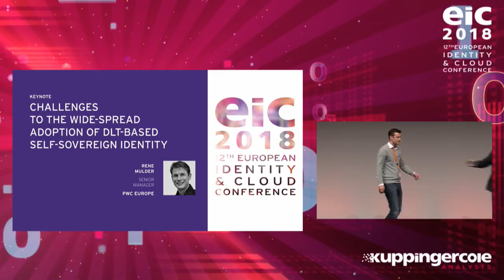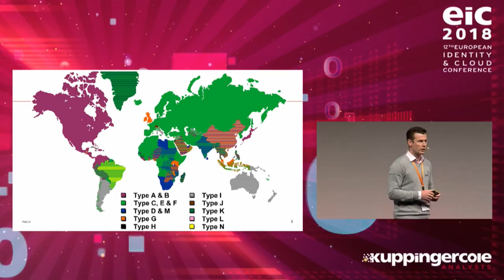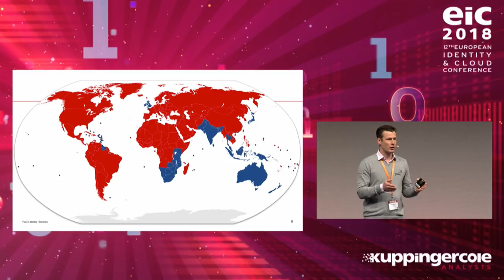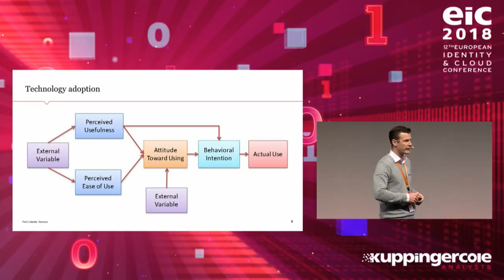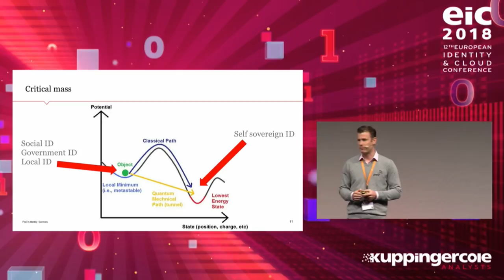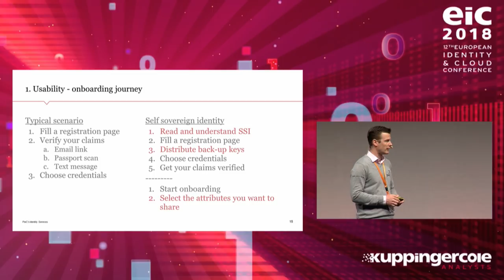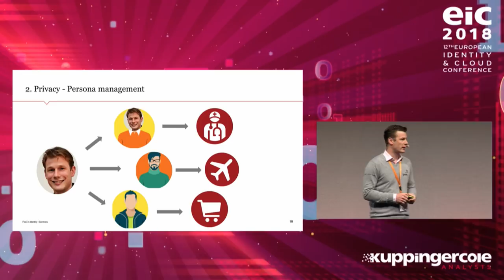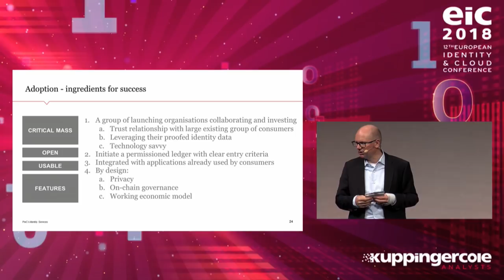Rene Mulder - Challenges to the Wide-Spread Adoption of DLT-Based Self-Sovereign Identity